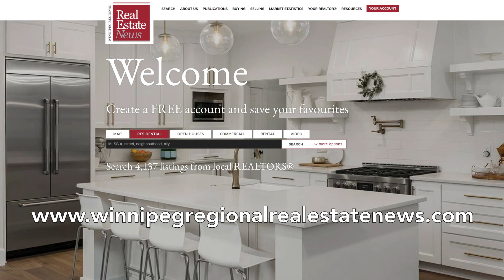September 9, 2022 - This week in the Winnipeg Regional Real Estate News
• August market update
• Mayoral candidate podcast series: Meet Robert-Falcon Ouellette

The Winnipeg Regional Real Estate Board is a not-for-profit corporation founded in 1903 by a small group of real estate practitioners. Today, as one of Canada’s longest-running real estate boards, the Winnipeg Regional Real Estate Board serves more than 2,400 real estate Brokers and Salespersons, along with other industry-related professions in and around the Winnipeg Metropolitan Region providing them with essential resources to enhance professionalism, advance the industry’s development and enrich the communities they serve. The Winnipeg Regional Real Estate Board is the collective voice for both its residential and commercial REALTOR® Members and operates under the direction of an elected voluntary Board of Directors.